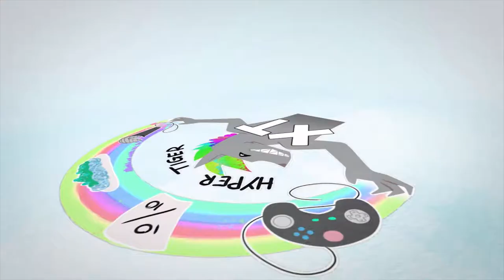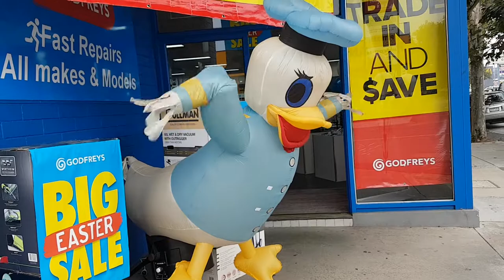Fire | The Show